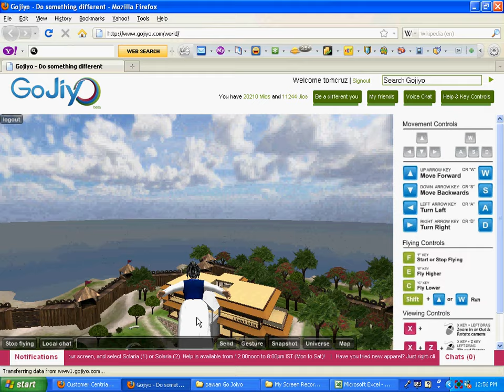Mauryavaas region in Gojiyo!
for more!